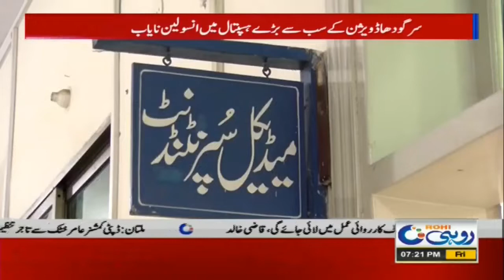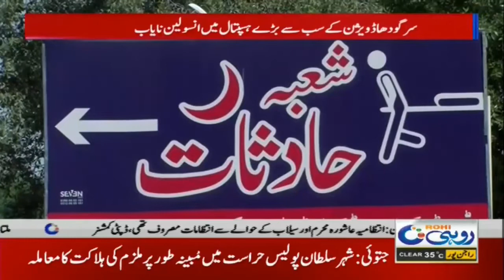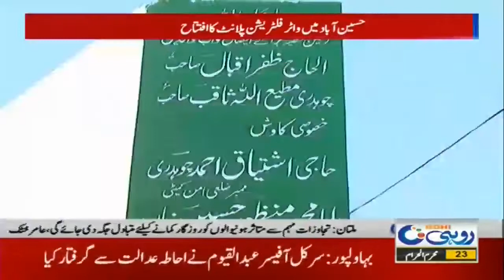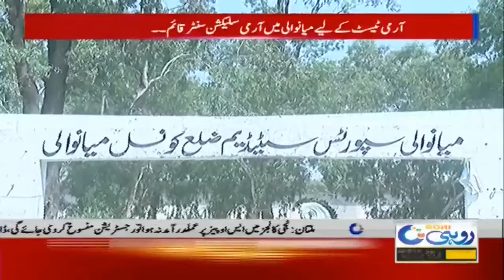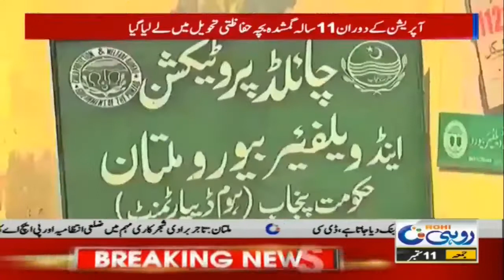8pm News Bulletin | 11 Sep 2020 | Rohi